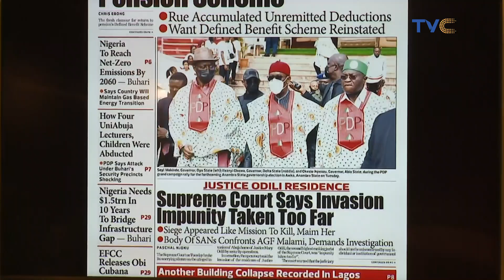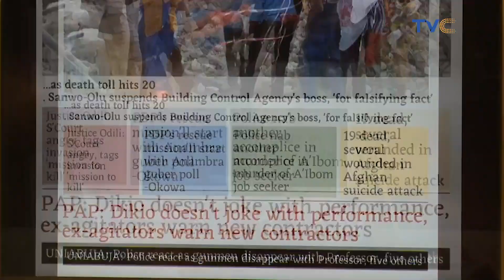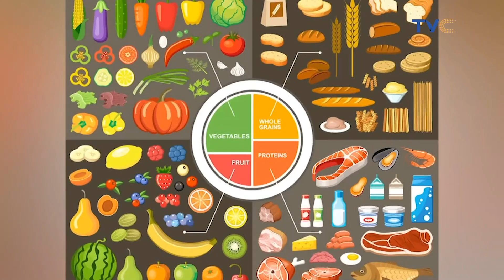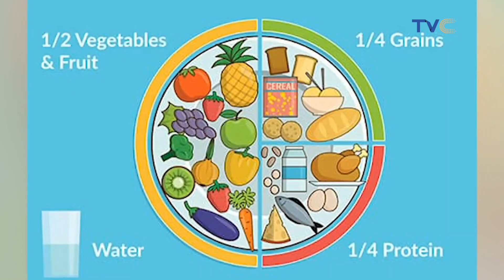Dr Sid Joins The Ladies On Wake Up Nigeria For Wonder Women Wednesday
Wake Up Nigeria November 3, 2021